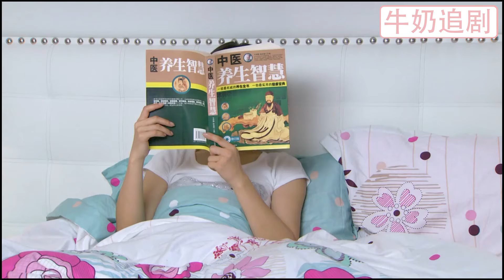【Full Movie】出軌丈夫離婚後娶小三，前妻不哭不鬧帶着兒子住進他們新房，讓狗男女後悔終身！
XFDMHXY